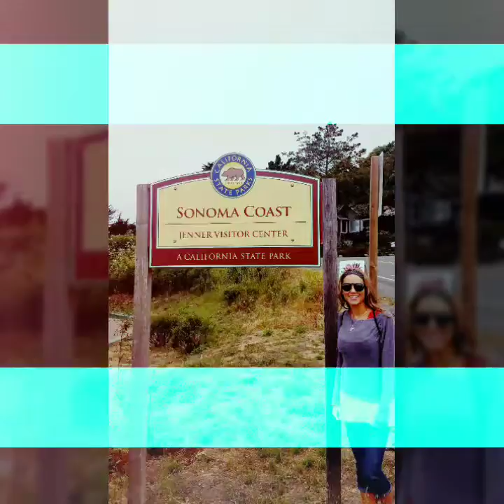Tour the Sonoma Coast in California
Going to Northern California? Put Sonoma Coast on your list. Make sure to visit between 11 and 1pm to get a clear view. Enjoy!